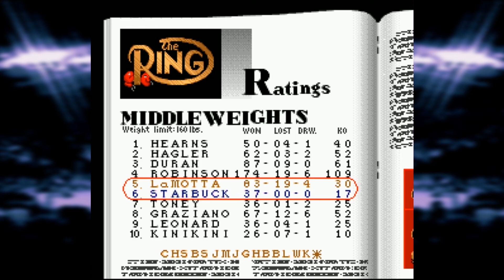FROM ALL ANGLES || LET'S PLAY BOXING LEGENDS OF THE RING #2 (SNES/ZNES)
Welcome on back down to Hidden Legends (of the ring) fellow Dazzlers and new listeners alike! Razzle bringing you some new fights of our up-and-coming champ (Well I certainly feel he will be!), Starbuck!

We've got a couple fights lined up tonight. First, Starbuck attempts to take on "Lights Out" Toney - they say he's got a good chin and good defenses. Will Starbuck be able to surmise these and land the knock out? Or will Toney tire him out and barrage our boy with blows from all angles?

Graziano also makes a return, having been floored by Starbuck in the last episode. Not wanting to give up easily, Graziano challenges Starbuck to a rematch - has either boxer learned from the last bout? Or will it be another too-close-to-call brawl? Only one way to find out!

=Chapter List=
0:00 - Entrance of the Champions
0:35 - Recap/Hello Fellow Dazzlers!
2:04 - Match up: Starbuck vs. Toney
2:55 - Fight 1 - Starbuck vs. Toney
27:05 - Graziano's Rematch Challenge
27:30 - Fight 2 - Starbuck vs. Graziano (Rematch Bout)
39:28 - Closing/Outro

*-*-*-*Patron Dazzlers-*-*-*-*
Vendryk Fukumoto